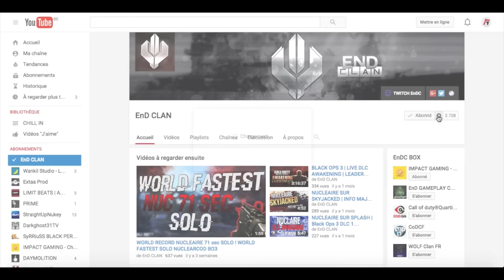OUVERTURE CHAÎNE COMMUNAUTAIRE MULTIGAMING ! ( Double nucleaire BO3 )